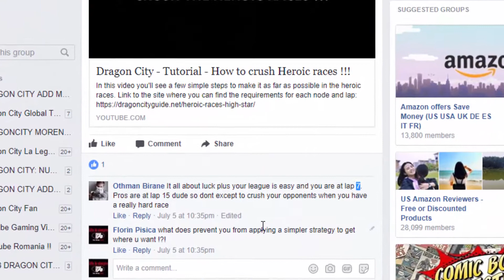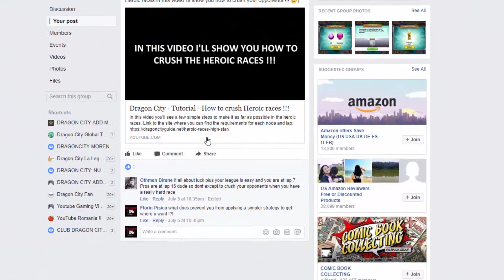Dragon City - Professional Dragon city player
A new format of showing some of my Dragon City play while also talking about some dragon city funny topics.